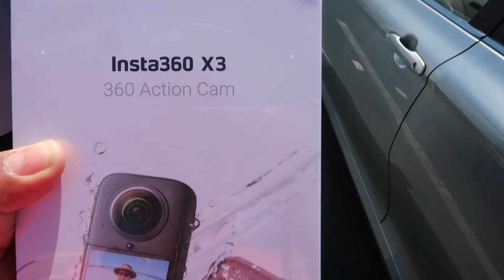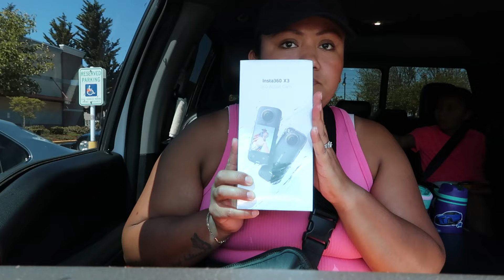LEXANI CORRIO SU PRIMERA CARRERA! VLOG#2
HOLA!
 soy una loca enamorada de la vida, mamá de 2 hermosas princesas y felizmente casada. Acompañame en este caminar donde te compartiré pedazos de mi con mucho amor!